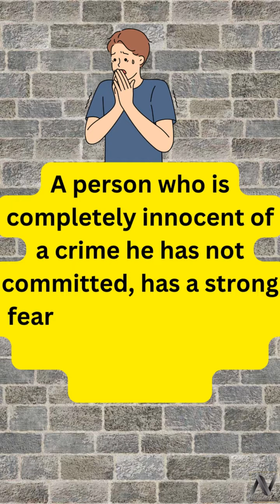What is anticipatory bail? આગોતરા જામીન એટલે શું ?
જ્યારે કોઈ વ્યક્તિએ  બિન-જામીનપાત્ર ગુનો કર્યો હોય અથવા કોઈ બિન-જામીનપાત્ર ગુનામાં પોલીસ તેની ધરપકડ કરશે તેવો પાક્કો અંદાજ હોય અથવા વ્યક્તિએ જે ગુનો કર્યો નથી અને નિર્દોષ હોવા છતાં, તે ગુનામાં પોલીસ ખોટી રીતે તેની ધરપકડ કરશે એવી પૂરે પૂરી દેહશત હોય ત્યારે શંકાનાં આધારે આરોપી વ્યક્તિ પોતાની ધરપકડ ટાળવા માટે અદાલત પાસે આગોતરા જામીન અરજી દ્વારા જામીન માંગી શકે છે.

When a person has committed a non-bailable offence or is reasonably likely to be arrested by the police for a non-bailable offence or a  person who is completely innocent of a crime he has not committed, has a strong fear that the police will falsely arrest him for that crime. Then on the basis of suspicion the accused person can seek bail through anticipatory bail application to the court to avoid his arrest.

Bhartiya Nagrik Suraksha Sanhita(BNSS)  भारतीय नागरिक सुरक्षा संहिता – 2023
Section – 482 - Direction for grant of bail to person apprehending arrest.